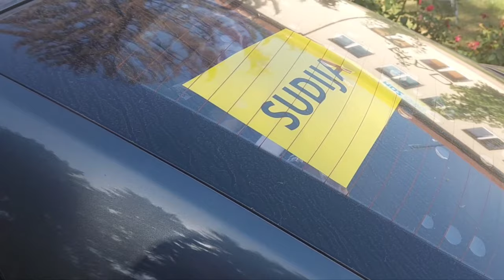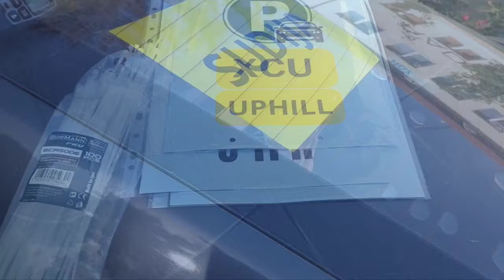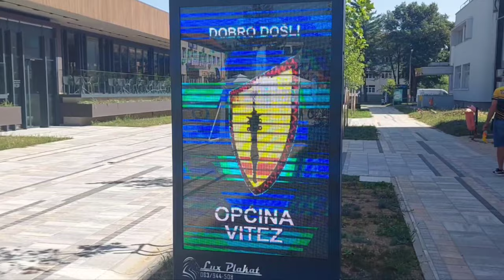XCU Uspon na Zabrđe Cijeli video